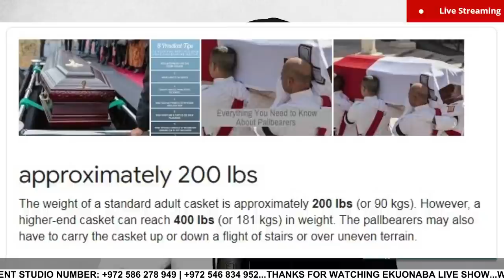Rev Owusu Bempeh says he saw mahama carrying 4 c@sk€ts & Akua Afriyie Broken heart wahala